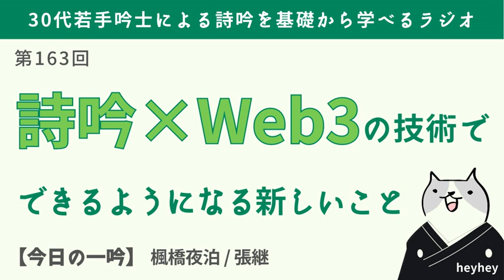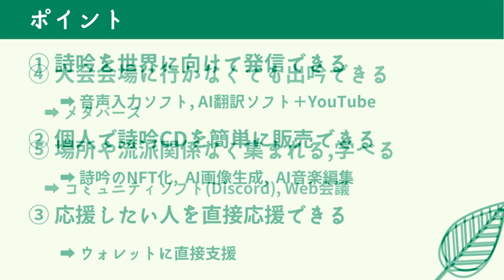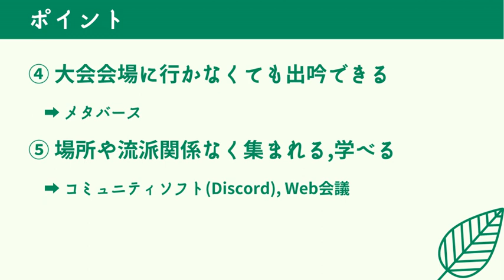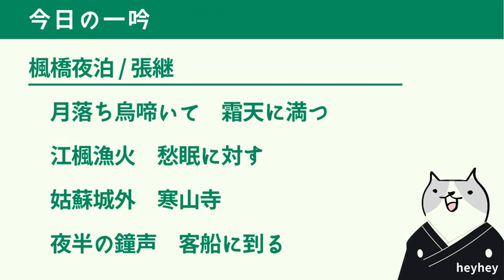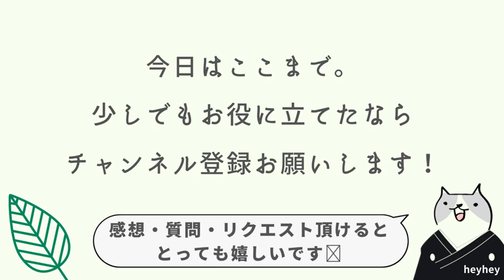【未来噺】詩吟×Web3技術でできる新しいこと‹後半：楓橋夜泊›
今日は未来のことについて自由に話させて頂きました！
「そんなバカな...」「新しいことは難しいから...」と思わず、ぜひ聴いてみてください。そしてワクワクしましょう✨
詩吟業界ももっとワクワクする変化があるといいなぁ！